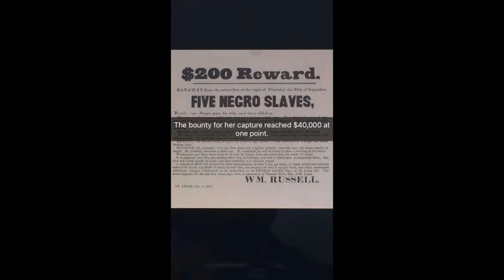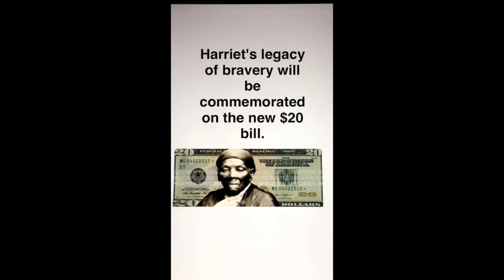Harriet Tubman and the new $20 bill Snapchat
It’s from our Snapchat account so it doesn’t have sound like a traditional video. This particular clip talks about Harriet Tubman and the new $20 bill.

Recently, the Treasury Department announced changes to the $5, $10, and $20 bills.

The front of the new 20 will feature the portrait of Harriet Tubman, whose life was dedicated to fighting for liberty. The reverse of the new 20 will depict the White House and an image of President Andrew Jackson.

She will be the first woman on U.S. paper currency in over 100 years.

That means that Alexander Hamilton will remain on the $10 bill.

Alexander Hamilton says thanks!

But who was Harriet Tubman?

She was a runaway slave who helped establish the Underground Railroad.

She freed more than 300 slaves over the course of 10 years.

The bounty for her capture reached $40,000 at one point.

However, Tubman remained free and never failed to deliver a passenger to safety.

“I never ran my train off the track and never left a passenger behind.”

Harriet’s legacy of bravery will be commemorated on new the $20 bill.

What do you think of the new bills? Snap us back!